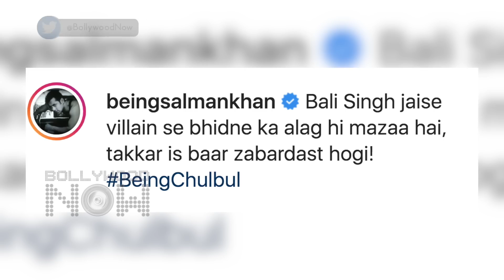Dabangg 3 Movie Climax Fight Scene Video Ft. Salman Khan And Kichcha Sudeep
Salman Khan introduces Dabangg 3 villain Bali in new video. Share the epic fight scene of the year. Watch the video.